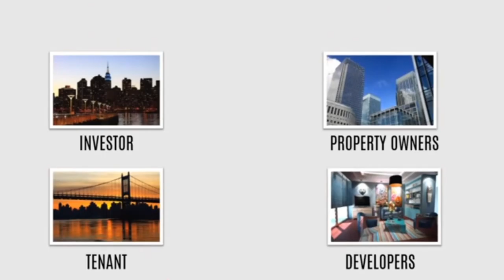REAL ESTATE SERVICE AFRICA ESTATE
Call Africa Estate for real estate services